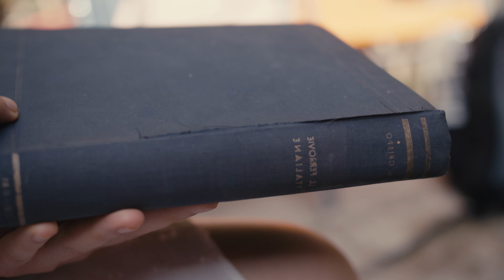My Year 2019 - CINEMATIC TRAVELLING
Here are some parts of my favorite footage of my year 2019! Thanks for all the support through out this year!

Main Camera •
2nd Camera • Sony RX 100 V, newer model of this camera
Camera for Photography • Canon EOS 70D, newer model of this camera
Drone • DJI Mavic Air, newer model of this drone
Action Cam •

Favourite Lens •
Best Budget Lens for Canon •
ND Filter •

Portable SSD •
Mini Tripod •
Lens Cleaning Pen •

Music🎵 :
Track: Tierro - Out Of Here (feat. Alessandra Boldrini)